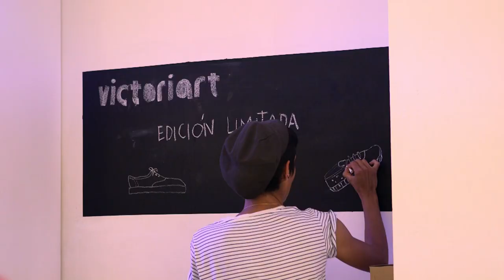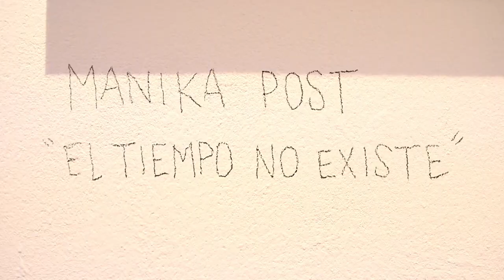VictoriArt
Inauguración de la exposición VictoriArt, donde moda y arte se fusionan.
10 artistas internacionales plasmaron en 10 obras de arte su particular visión de las Victoria.

Galería Hartmann, Barcelona y I'am Gallery, Madrid. Spring/Summer 2013.